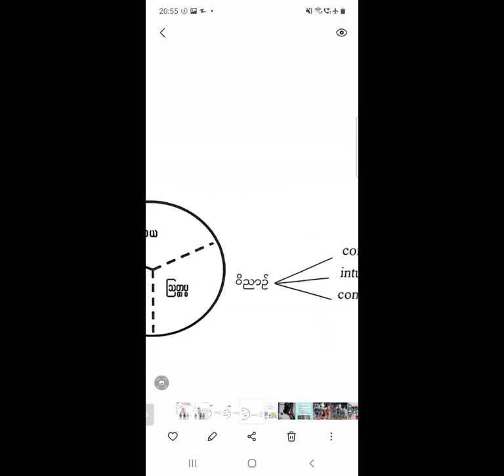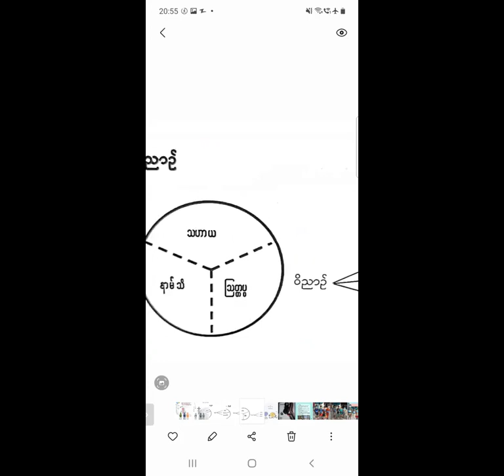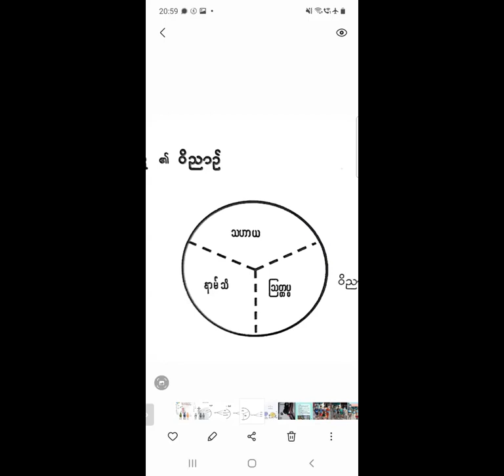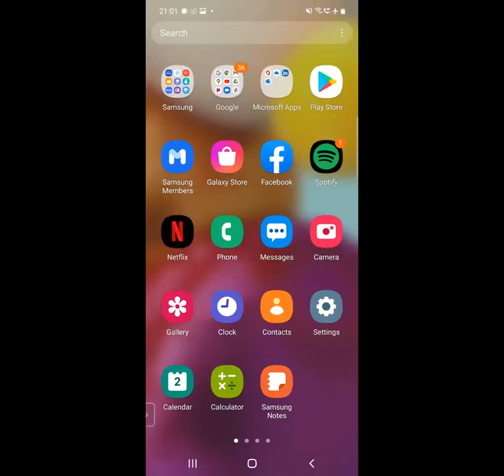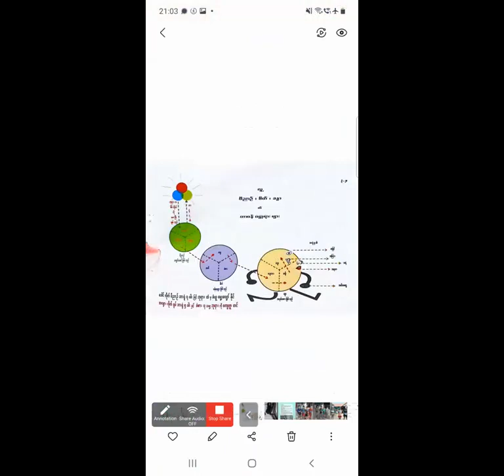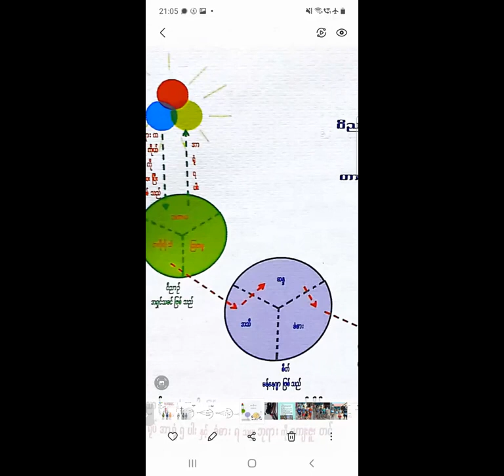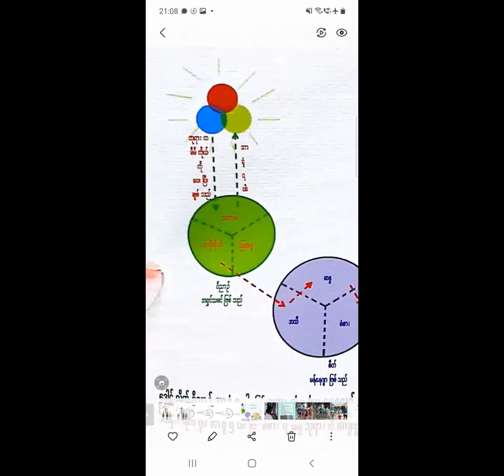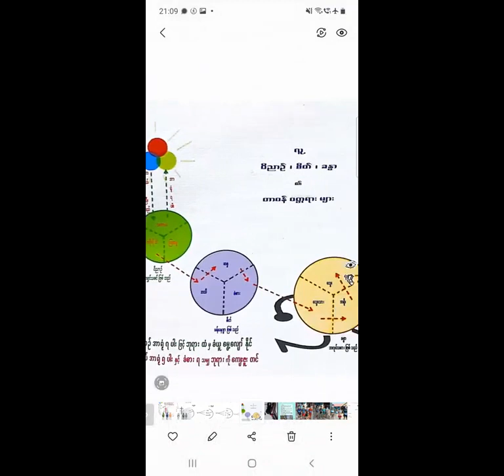Saya Soe Reh(လူ့အသက်တာ နက်နဲခြင်း) 2-3-2022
Wednesday Night Zoom Meeting